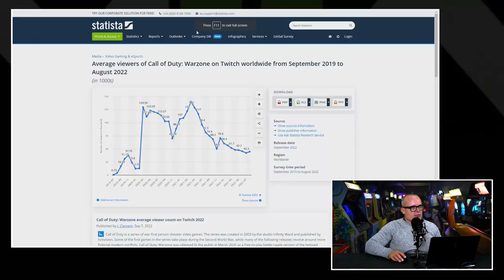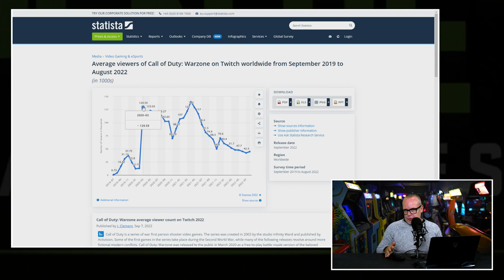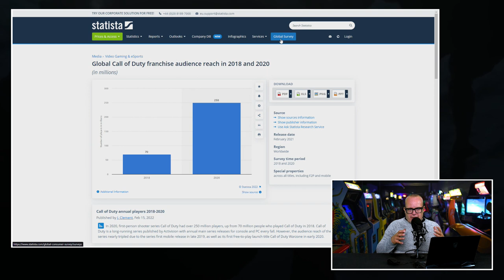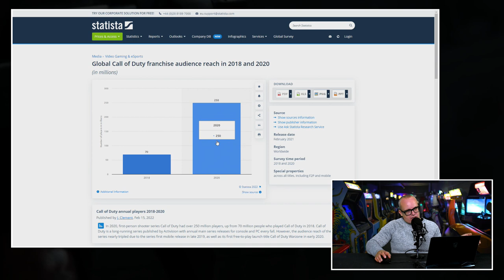Hoe groot en machtig is de Call of Duty franchise nu werkelijk?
De gamewereld wordt al weken gedomineerd door de klacht van de Britse mededingingsautoriteit CMA ten aanzien van de aankoop van Activision/Blizzard door Microsoft. De zaak spitst zich toe op de vermeende exclusiviteit van Call of Duty voor Xbox en PC bezitters. CMA (en PlayStation) vinden de franchise daarvoor te groot en vrezen een monopolie positie als de deal doorgaat. Is deze angst terecht? En die vraag kan je deels beantwoorden als je weet hoe groot de franchise rond de befaamde first persoon shooter is. Oftewel, hoeveel gamers spelen deze game en wat wordt er mee verdiend? JJ dook in de administratie rond de franchise in en kwam met het volgende werkstukje (of is het nu een spreekbeurtje) op de proppen.

Dankzij star gedrag EA heeft Xbox straks beschikking over Call of Duty
Call of Duty is een serie van shooters die beurtelings ontwikkeld wordt door Infinity Ward, Treyarch en Sledgehammer Games. Al 20 jaar lang krijgen gamers in het najaar een nieuwe editie voor de kiezen. Iets wat maar weinig franchises kunnen zeggen (misschien alleen FIFA). dat er flink geld met de serie is en wordt verdiend, dat zal niemand ontgaan zijn. Maar hoe hoog is dat bedrag? En hoeveel gamers spelen vandaag de dag nog regelmatig de games? Hetzij Warzone, hetzij de gewone multiplayer of Zombie mode? Want dat zijn essentiële feiten voor de aanklacht van de CMA. Alleen zo kunnen ze immers aantonen dat PlayStation een groot probleem heeft als Call of Duty zou wegvallen.

Behoort de franchise tot de top 10 best verkopende series ter wereld?
Echt simpel is het niet om een goed zicht te krijgen op hoe veel macht de CoD-franchise heeft. Publishers zijn niet super happig om allerhande handig statistisch materiaal het web op te slingeren. Maar aan de hand van aandeelhouders vergaderingen en kwartaal- en jaarverslagen komt JJ een heel eind. Ver genoeg om te kunnen bepalen of Call of Duty inderdaad de macht mag worden toegeschreven die de CMA nu aanvoert.